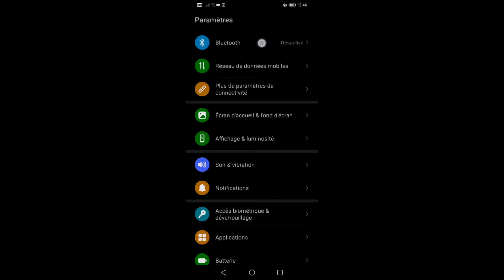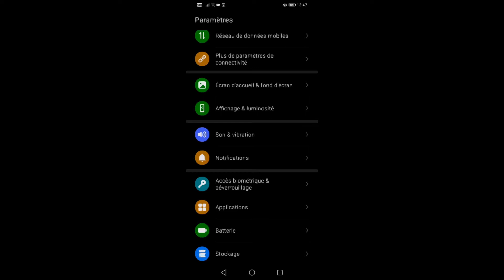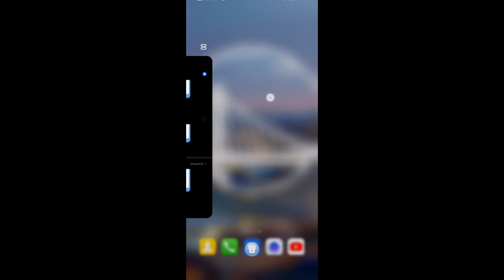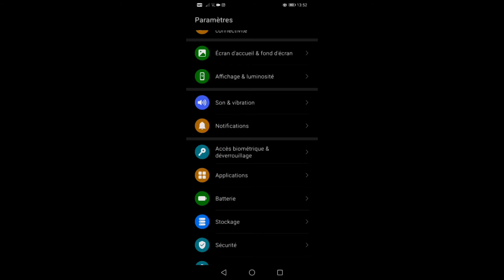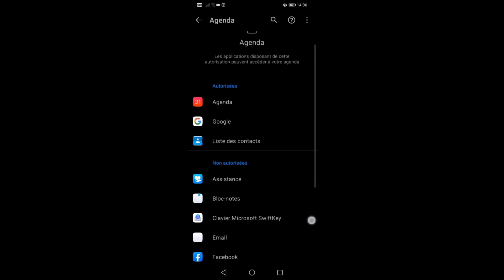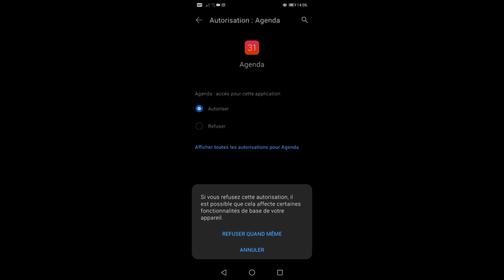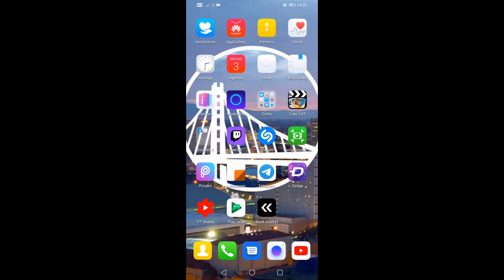Tuto : 5 astuces disponibles grâce à Android 10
Aujourd'hui nouvelle vidéo, où je vous donne 5 astuces qui existent depuis Android 10.
Si vous souhaitez avoir d'autres astuces, n'hésitez pas à mettre un 👍.

Si tu souhaites que je hack ou que j'essaye d'obtenir gratuitement un jeu, n'hésite pas à me le dire dans l'espace commentaire.

A dimanche prochain 15h bye bye